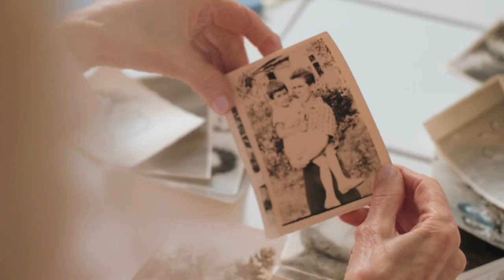Memórias #114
Imagefilm 042 de Sascha Ende